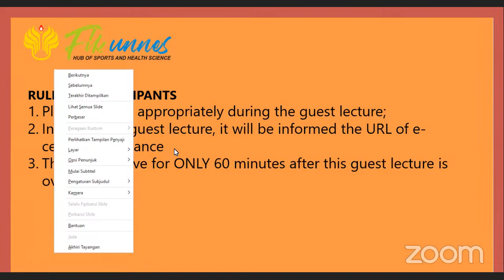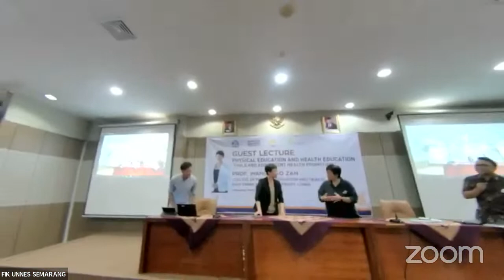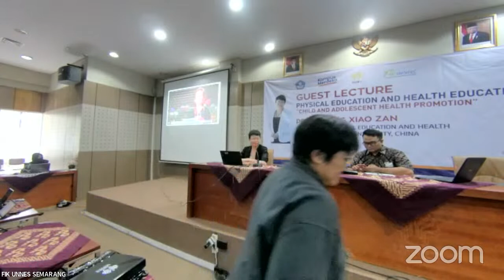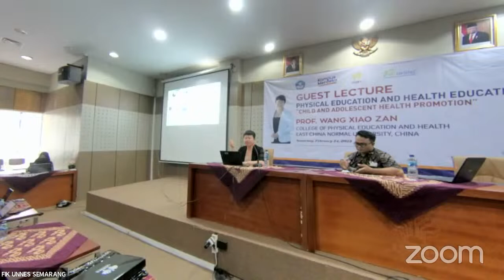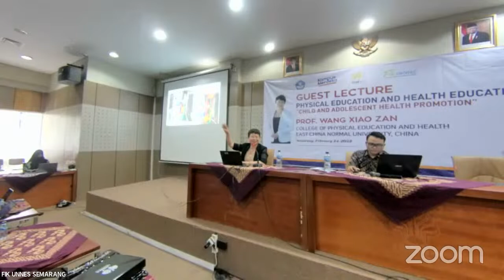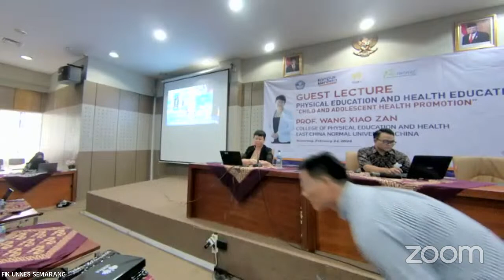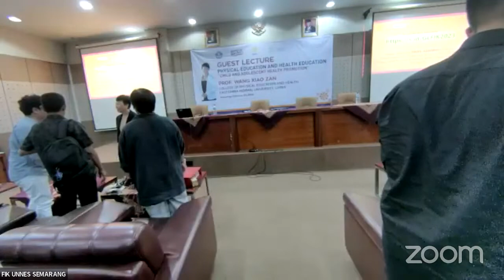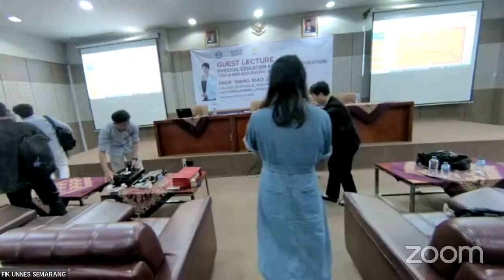Guest Lecturer : Prof. Wang Xiao ZAN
Physical Education and Health Education " Shild and adolescent health Promotion "